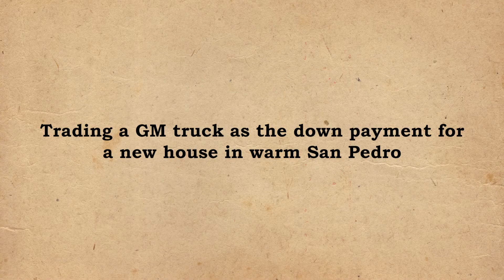Stories of LA Harbor Area -- Pick-up Truck Down Payment for San Pedro House --Steve Kleinjan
The founder of Clean San Pedro, Steve Kleinjan tells the story of how his father worked as an electric lineman for Bell and requested a transfer to anywhere warmer than the frigid winters of Chicago, where he worked. A job in San Pedro became available and using a new GM truck as downpayment, he got the family a house in town.